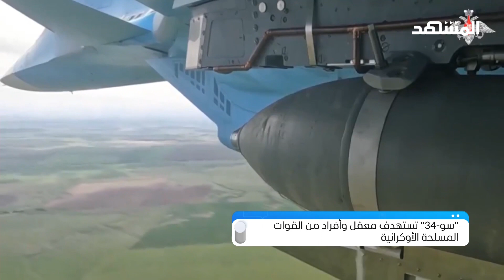الإصابات مباشرة.. "سو-34" تستهدف الجنود الأوكرانيين بقنابل شديدة الانفجار – المشهد تاغ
في هذه الفقرة من برنامج المشهد_تاغ يستعرض علاء الدخاخني مشاهد خلال استهداف سو-34 لمعقل وأفراد من القوات المسلحة الأوكرانية.